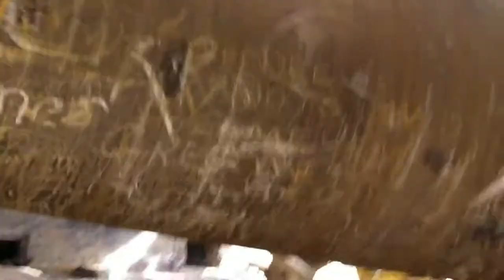Old Mercury mine